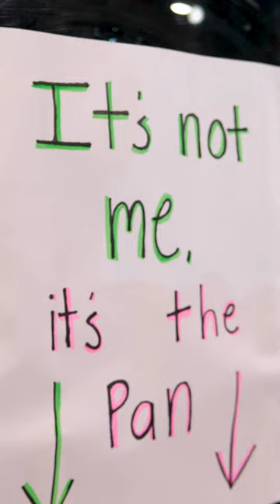Water Damage Claims Cost HOW MUCH!? Did You Know? | Killarney Metals Pans That Last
Killarney Metals Pans Last a Lifetime!
The Average Insurance Claim to Repair Water Damage to a Home Is $11,605
The Average Killarney Metals Pan Costs less than $250